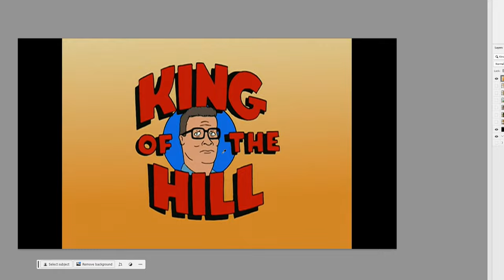King Of The Hill 4kids Censorship